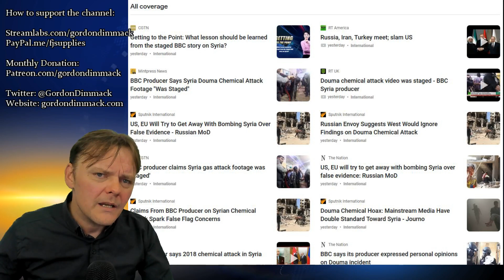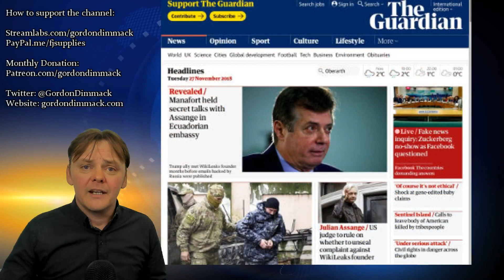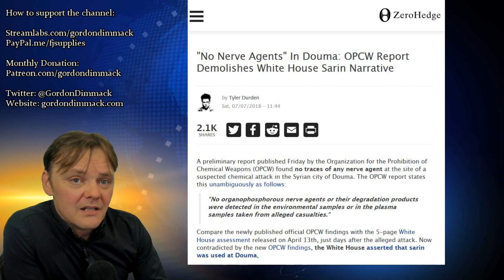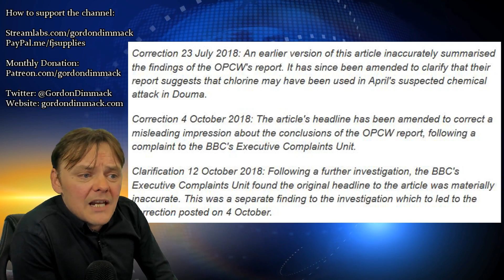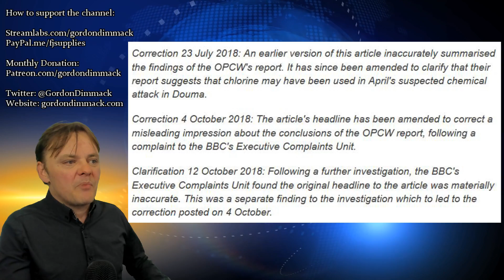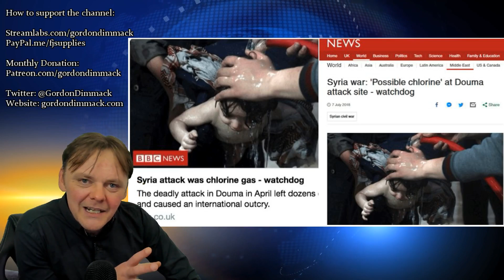Why are the media silent on "staged Douma scene" allegation?